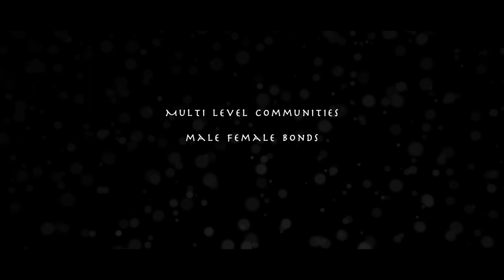Evolution Of Human Society Documentary (GUINEA BABOONS)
The evolution of human society has taken around 2 million years, but understanding the processes that shaped it can be very difficult. Scientists turn to species like Guinea Baboons - one of the only living primate species that evolved alongside humans - to identify social structures that could lead to the complex human societies we see today.

You may also like my video that delves into the lives of Southern Africa's Three Striped Mice